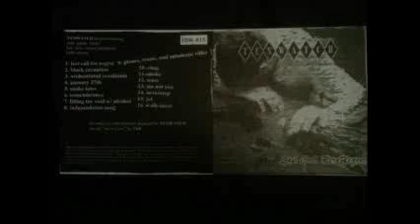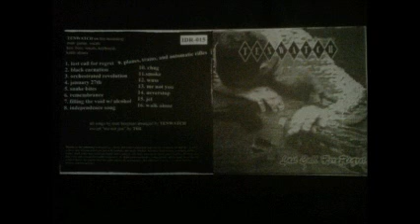TENWATCH - January 27th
Track 4 off "Last Call for Regret"